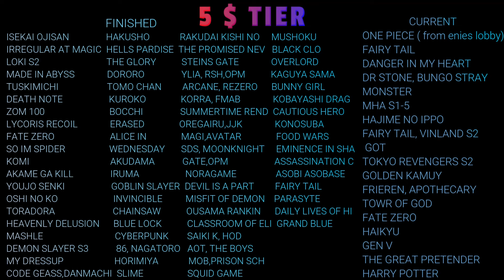HAJIME NO IPPO EPISODE 49 REACTION MASHUP!!